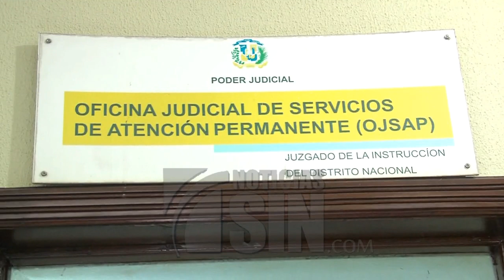Aplazan conocimiento de coerción a chofer de Caribe Tours acusado de matar mensajero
SANTO DOMINGO, República Dominicana.- La Oficina de Atención Permanente del Distrito Nacional aplazó la medida de coerción  contra el empleado de la empresa Caribe tours acusado de asesinar de un disparo a un motorista el pasado lunes a la avenida 27 de febrero, tras sostener una discusión por un roce al vehículo de transporte.

El Juez de Atención Permanente, Juan Francisco Rodríguez, conocerá la solicitud de medida de coerción en contra del imputado Jorge Féliz Castillo,  acusado de propinarle un disparo en la cabeza al mensajero Melvin Girón Almonte de 24 años, según las informaciones luego de sostener una discusión por el roce al vehículo de transporte.

Más temprano previo a que el cuerpo de la víctima recibirá cristiana sepultura en el cementerio Hacienda Estrella, los familiares exigieron justicia por la muerte de su pariente.

Este miércoles la empresa Caribe Tours, a través de un comunicado, lamentó el incidente y condenó enérgicamente la acción, ya que informaron está totalmente divorciada de los principios y valores institucionales de la empresa.